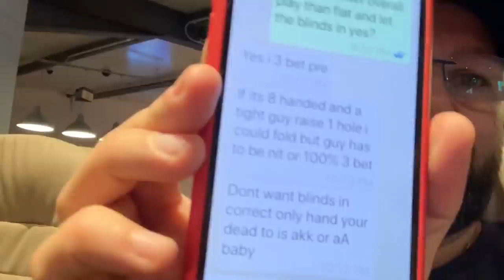FINAL TABLE with Phil Hellmuth going for Bracelet #16! - 2019 WSOPE VLOG DAY 12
WSOPE VLOG Day 12 - Today is the final table of the 25k 8 Game and we have a chance to take the lead in the Player of the Year race but it won't be easy with Hellmuth going after #16.